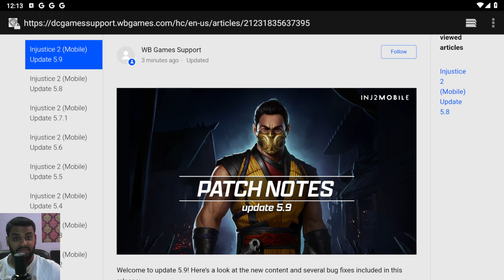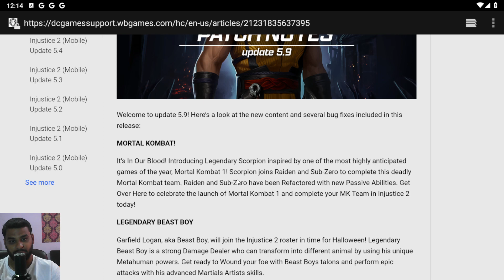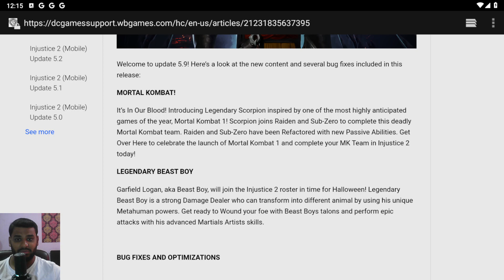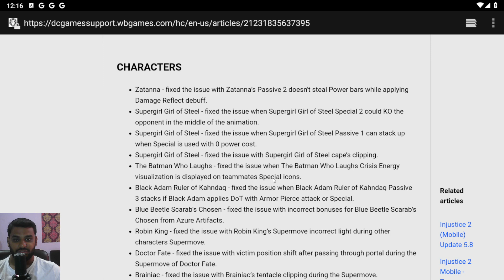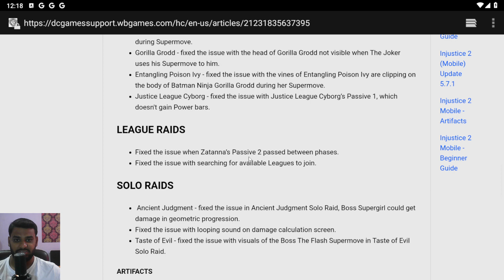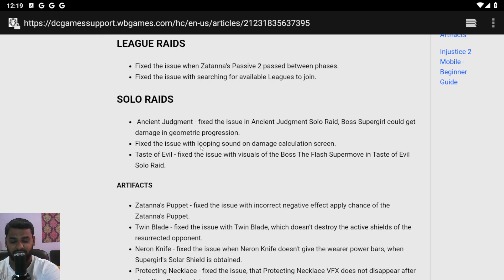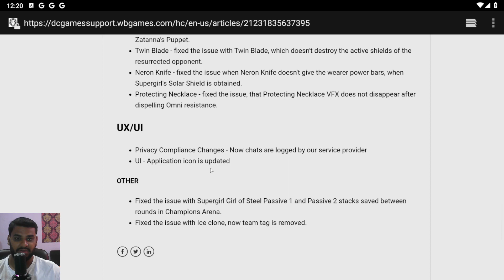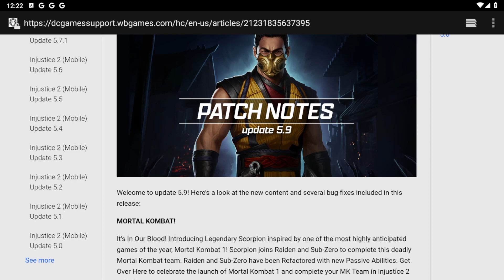Injustice 2 Mobile | Patch Notes Update 5.9 | It looks Interesting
Gadgets I use for uploading and streaming:

My Microphone

My Laptop

My Gamepad

Cooling Pad

Gaming Phone

USB Hub

Boom Arm

You can send me a message on discord (Link is on the top )if you want to get your game account featured on YouTube or do a chest or a pack opening